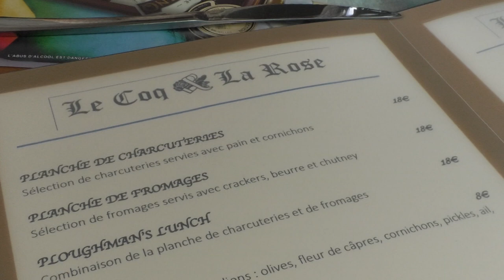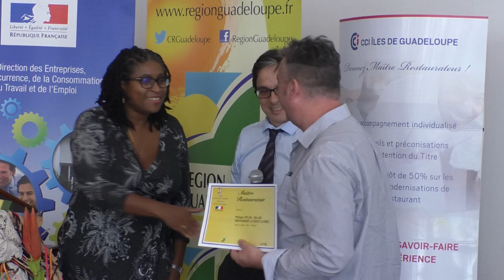Neuf nouveaux maitre restaurateur en Guadeloupe.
Il y a neuf nouveaux maitres restaurateurs en Guadeloupe. Marque d'une terre de cuisine.